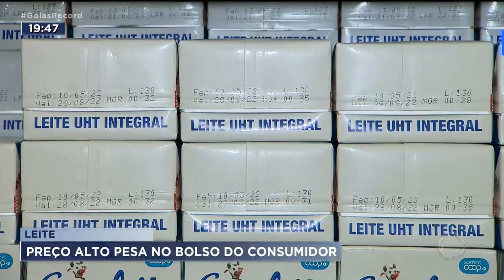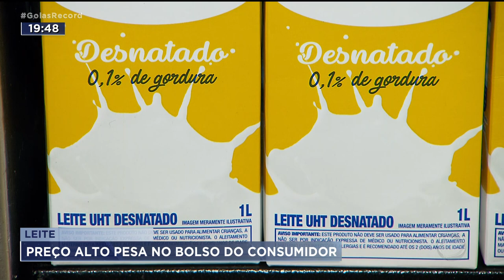LEITE: PREÇO ALTO PESA NO BOLSO DO CONSUMIDOR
HOJE É O DIA MUNDIAL DO LEITE, MAS O CONSUMIDOR NÃO TEM NADA PRA COMEMORAR. O PREÇO NOS SUPERMERCADOS TÁ CADA DIA MAIS CARO.